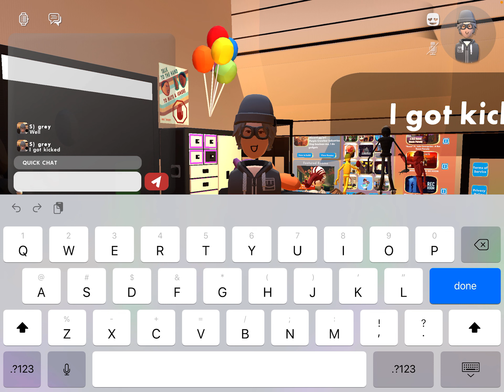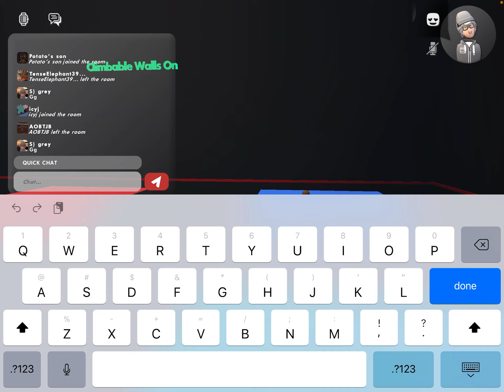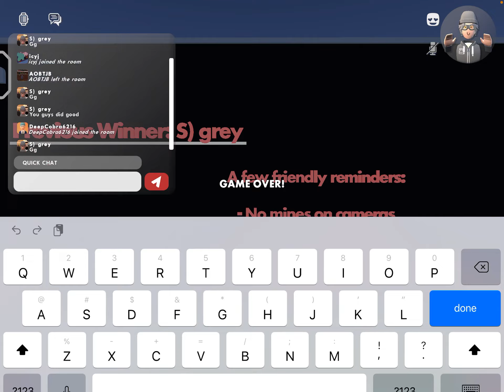Plates of doo￼m gameplay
Plates of doom was cool and fun, it was the good game ,